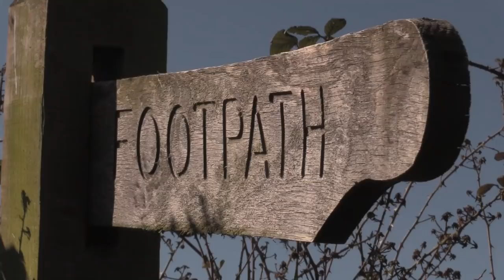Walk on the Wild Side | TA Fishing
Here's an interesting pastime film for Graeme that should get you in the relaxed mode. Not a fish or fishing rod in sight. Instead its a film he held back from the first UK lockdown of last spring where he describes how strange it was to be out in a totally quiet country environment. He enjoys an outdoor cookup as well and shows some tranquil English countryside. Who would have thought a year later we would still be in a similar situation...